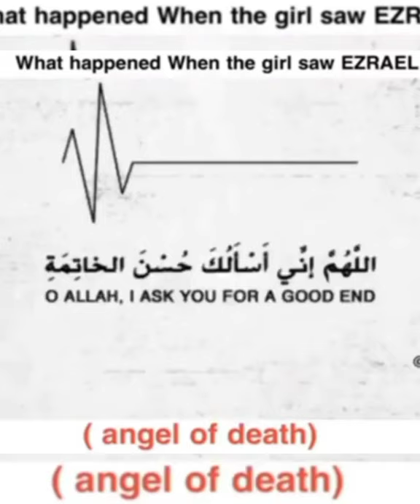لحظه جان دادنThe soul leaves the body